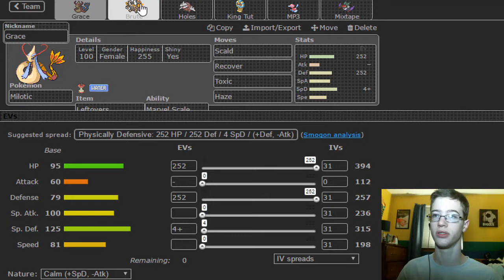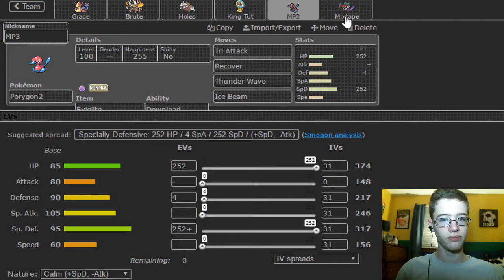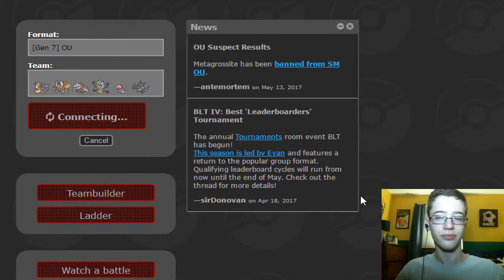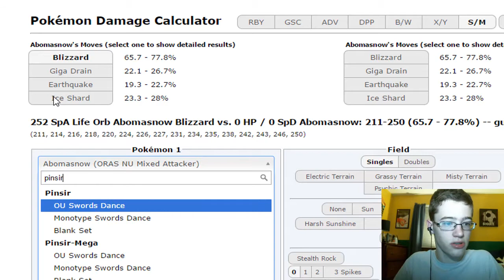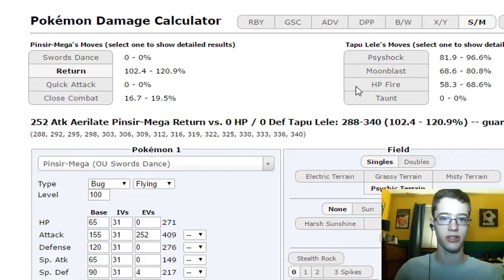Pokemon Showdown Battle: MILOTIC IS A BEAST!!!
Hello guys and girls my name is Levitee here with another Showdown video! 😃

All art used in the video belongs to the rightful creators.
Have a great day! 😃
~Levitee